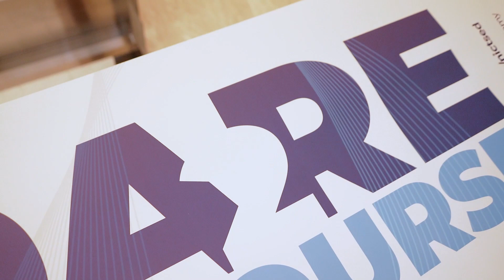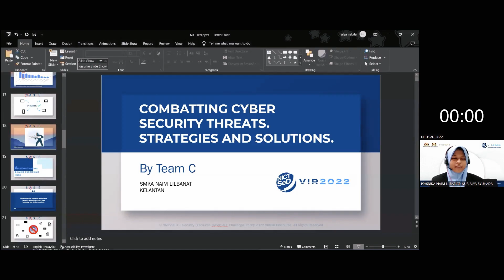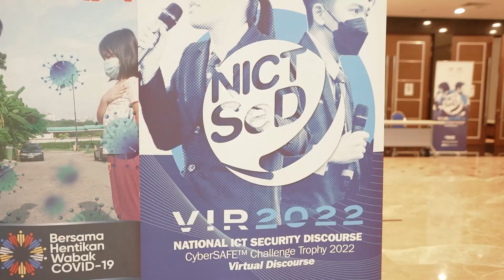2022 GRAND FINAL: NICTSeD CyberSAFE Challenge Trophy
NICTSeD or National ICT Security Discourse is Malaysia's first national cyber security school discourse initiated and organized by CyberSecurity Malaysia, in collaboration with the Ministry of Education (MOE) Malaysia, disseminating knowledge on cyber security in a way that would be interesting for students and teachers.

SMK Alor Akar from Pahang clinched the 2022 champion's title for the first time in a 3-way final discourse against SMK Aminuddin Baki from WP Kuala Lumpur and SMK Sultan Abu Bakar from Pahang. The anticipated hybrid grand final was held at the Multipurpose Hall, Menara Cyber Axis Cyberjaya on the 19th of October 2022.